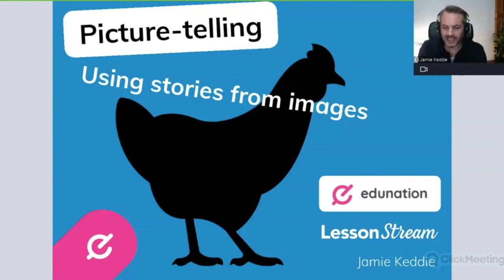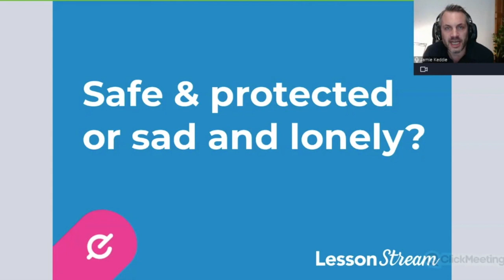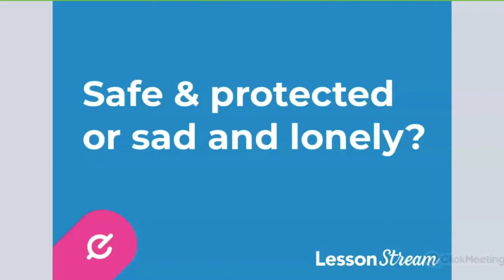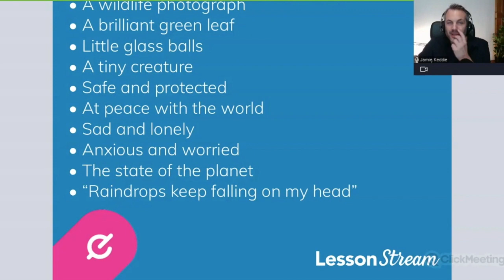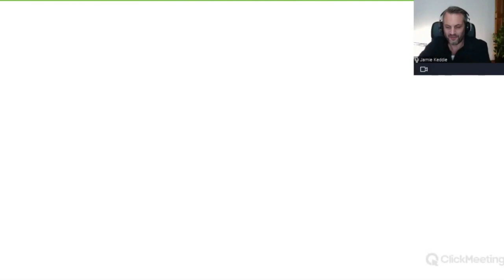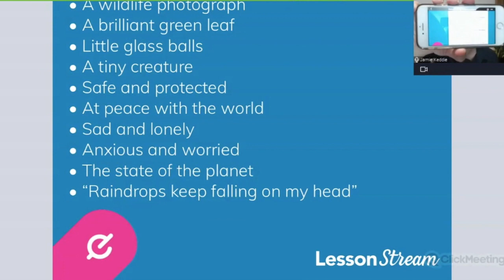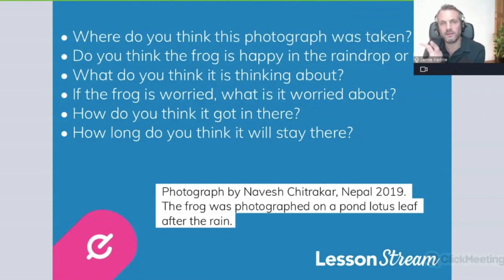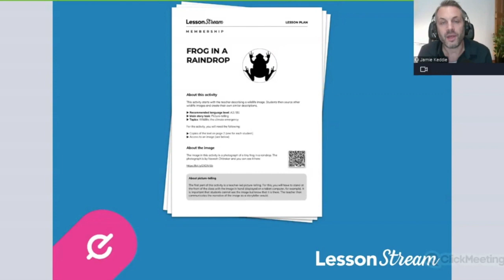(Webinar excerpt) A communicative way to use images in the classroom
To download “Frog in a raindrop” (for free) sign up
This is an excerpt form a recent webinar I did